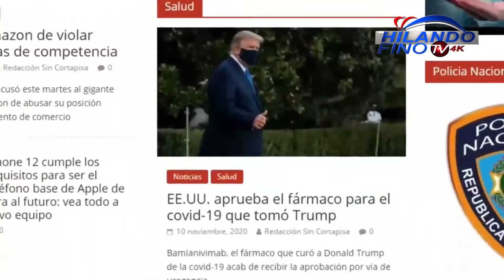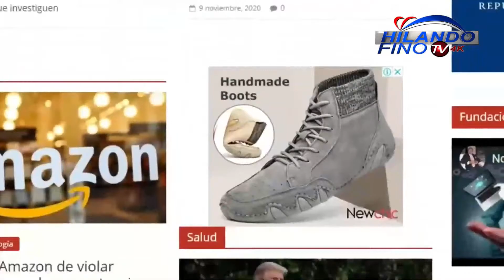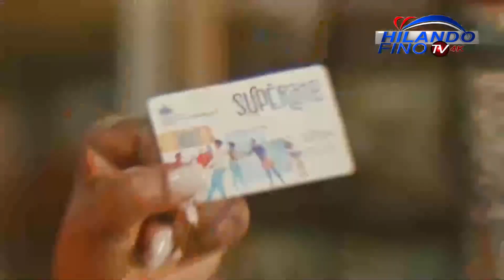Está al aire el programa "OPINIÓN INDEPENDIENTE” con Jose Francisco Arias